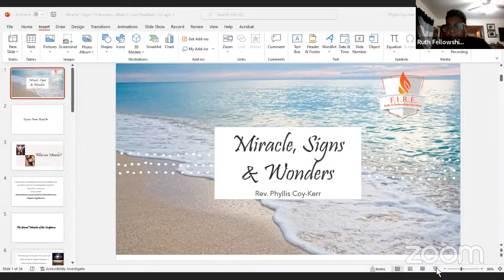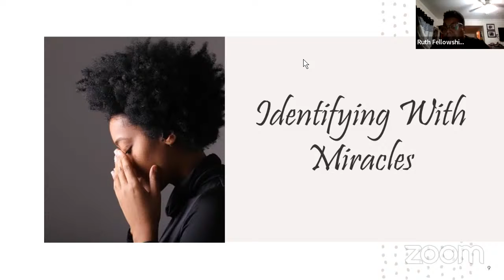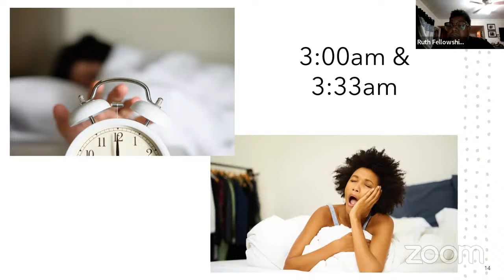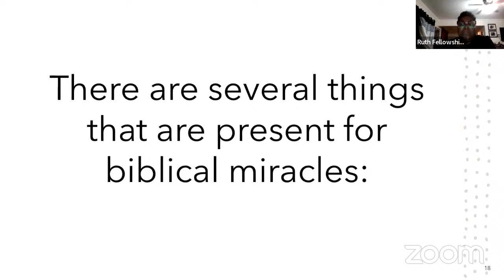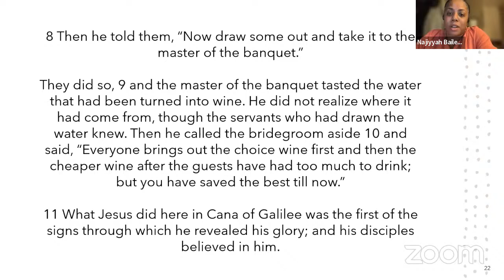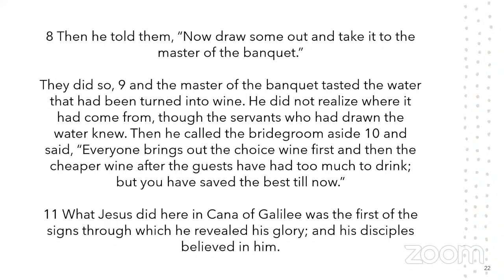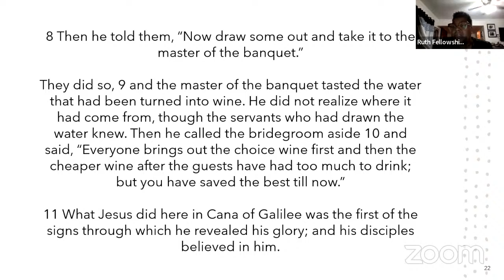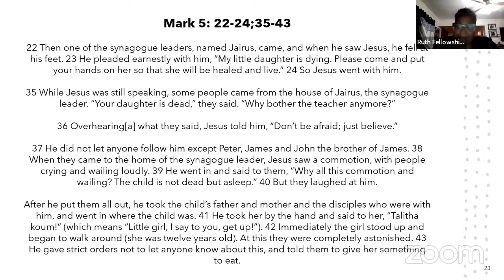FIRE Institute; week 2, miracles, signs & wonders